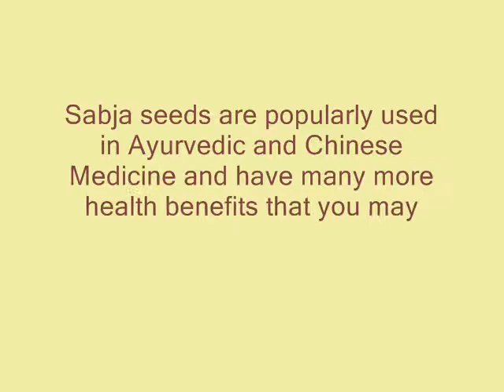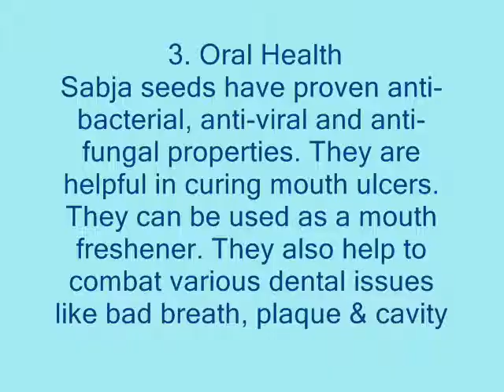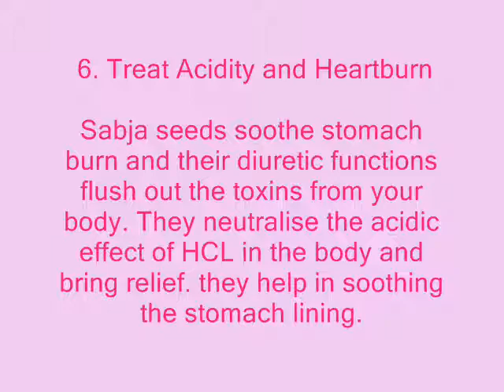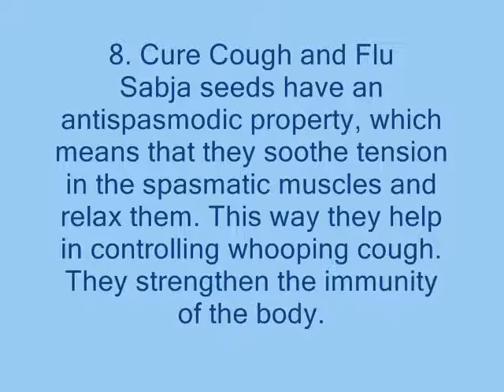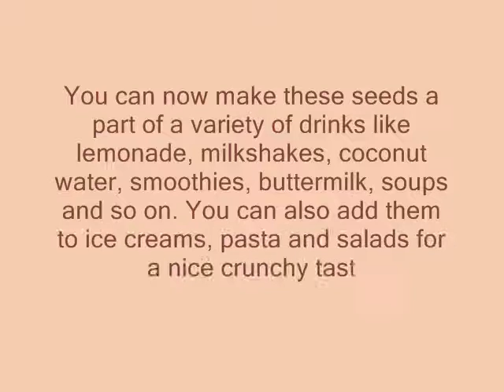Health Benefits of Sabja (Basil) Seeds for Weight loss, Immunity, Diabetes, Healthy skin and Hair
Sabja seeds are popularly used in Ayurvedic and Chinese Medicine and have many more health benefits that you may have not known. Here are some sabja seeds benefits:
1. Weight Loss
Sabja seeds are known to be rich in alpha-linolenic acid (ALA), which comes from high levels of Omega-3 fatty acids present in the seeds. These acids help in boosting the fat burning metabolism in the body. It is also full of fibre, so keeps your stomach satisfied for longer.
2. Reduce Body Heat
Sabja seeds are used to make a drink along with water, sugar, honey and sometimes coconut milk. It is a great drink to sip on to beat the scorching summer heat. They are one of the best body coolants.
3. Oral Health
Sabja seeds have proven anti-bacterial, anti-viral and anti-fungal properties. They are helpful in curing mouth ulcers. They can be used as a mouth freshener. These seeds also help to combat various dental issues like bad breath, plaque, and cavities.
4. Control Blood Sugar Levels
Sabja seeds are considered to be good for type 2 diabetics as it is known to keep a check on blood sugar levels. They slow down the metabolism of your body and thus controls the conversion of carbohydrates into glucose.
5. Relieve Constipation and Bloating
Sabja seeds are known to naturally detox your body and regulate smooth bowel movements. It acts as a stomach cleanser.  They contain volatile oils that help in relieving gas from the gastrointestinal tract and aids in digestion.
 6. Treat Acidity and Heartburn
Sabja seeds soothe stomach burn and their diuretic functions flush out the toxins from your body. They neutralise the acidic effect of HCL in the body and bring relief. Soaked sabja seeds are full of water and they help in soothing the stomach lining and thus relieves the burning sensation.
7. For Healthy Skin and Hair
Sabja seeds crushed into coconut oil and applied on affected areas help in treating several skin infections like eczema and psoriasis. Sabja seeds are full of iron, Vitamin K and protein. Protein and iron also promotes hair growth and adds volume.
8. Cure Cough and Flu
Sabja seeds have an antispasmodic property, which means that they soothe tension in the spasmatic muscles and relax them. This way they help in controlling whooping cough. They strengthen the immunity of the body. Flavonoids like vicenin, orientin and beta carotene fortify the body’s defense system.
How to consume sabja seeds?
Soak around 2 teaspoons of Sabja seeds in a cup of warm water for around 15 minutes. They swell and a translucent grey film coating develops around each black seed, as they increase in size.
You can now make these seeds a part of a variety of drinks like lemonade, milkshakes, coconut water, smoothies, buttermilk, soups and so on. You can also add them to ice creams, pasta and salads for a nice crunchy taste.
You will be happy of watching this video tutorial to know the health benefits of sabja (basil) seeds for weight loss, immunity, diabetes, healthy skin and hair.